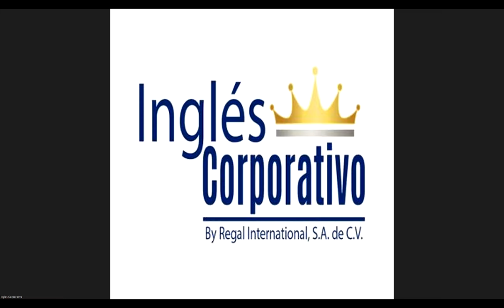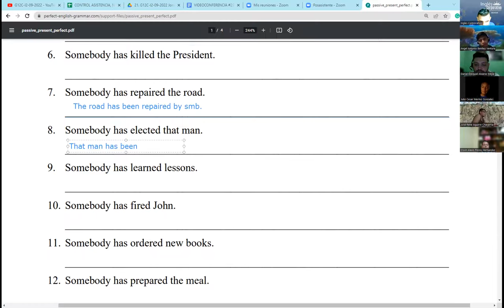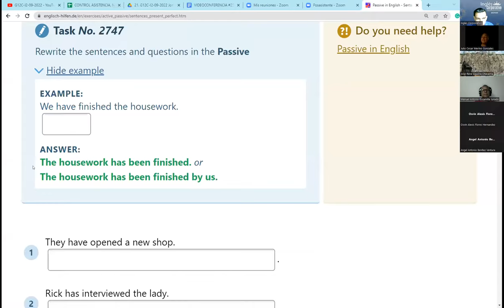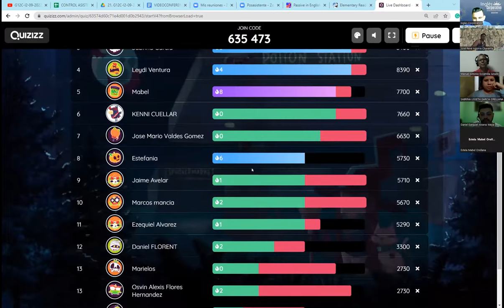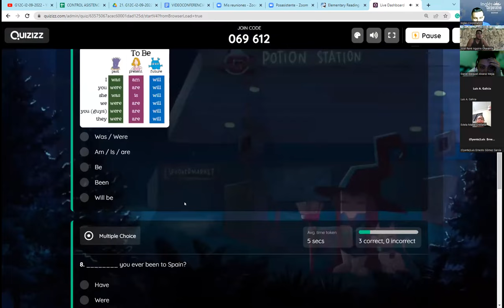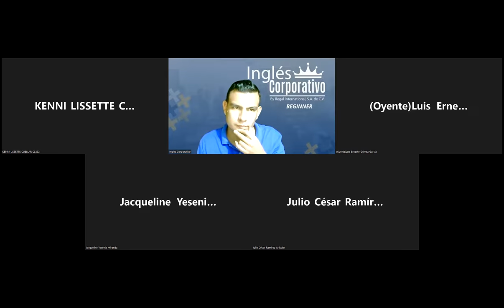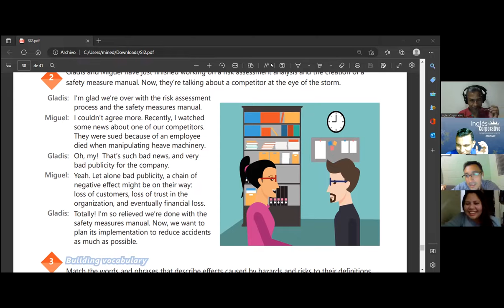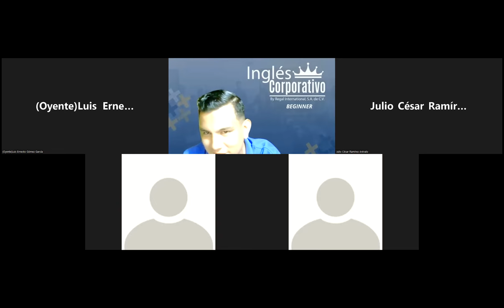Inglés Corporativo-24-10-2022-SAFETY MEASURE MANUAL CONVERSATION